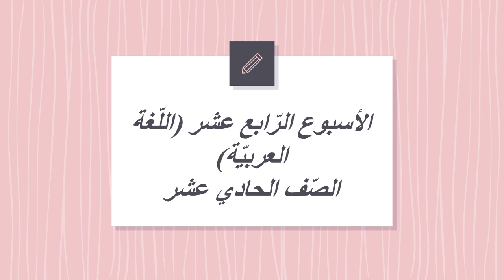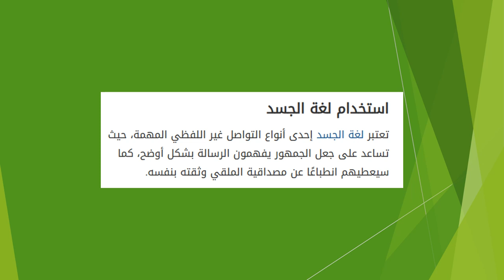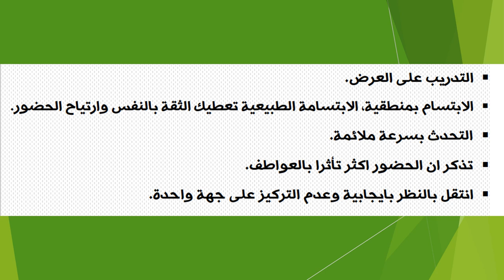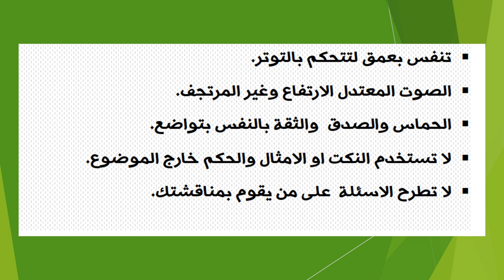الأسبوع الرّابع عشر الصف الحادي عشر اللّغة العربيّة- المعلمة منال زكارنه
يعرض الفيديو أهم المحاور والموضوعات التي سندرسها خلال الأسبوع الرّابع عشرمن مادّة التّربية الإسلاميّة.